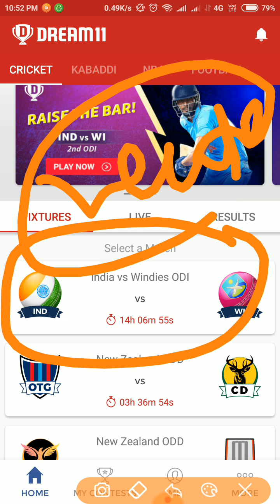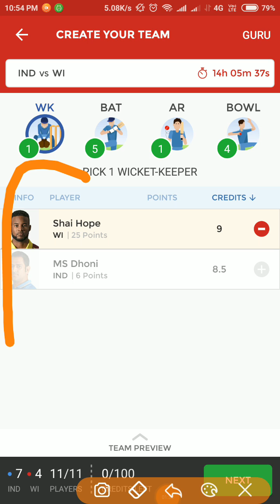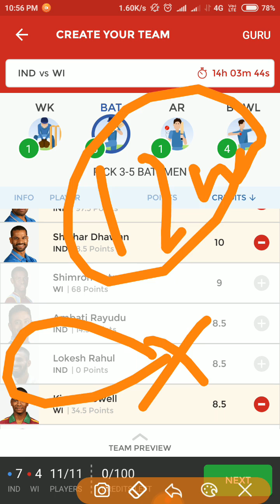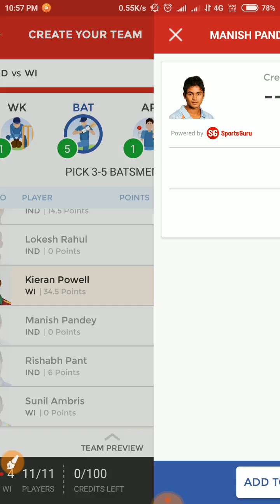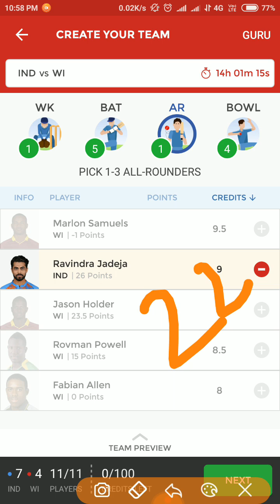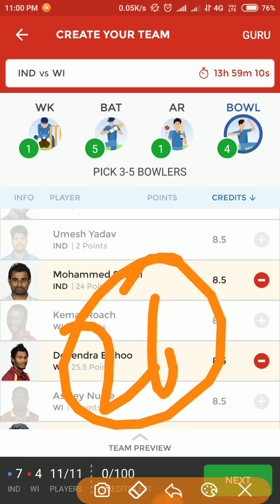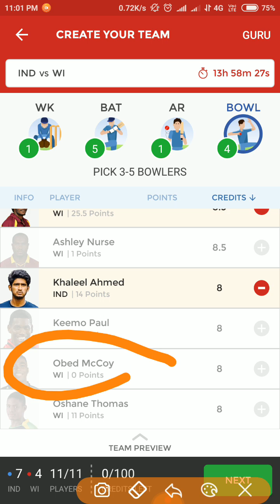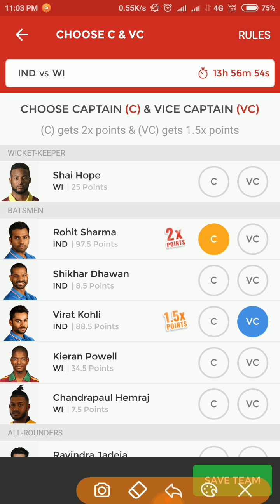IND vs WI 2nd ODI match dream11 | India vs West Indies dream11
IND vs WI Dream11 Prediction 2nd odi | India vs West Indies Team News, Playing 11 IND vs WI Dream11 Team | India vs West Indies IND vs WI Dream11 Match Prediction IND vs WI Team News

Reference code:-
2YYKDXNGEB

Reference code:-
AMI65DNSX